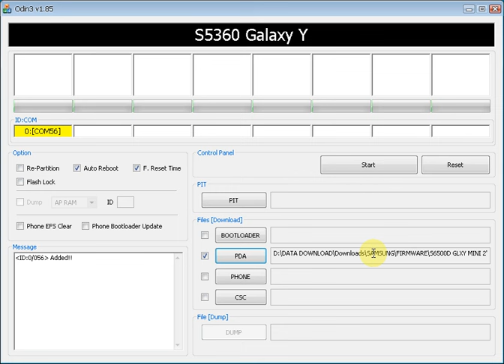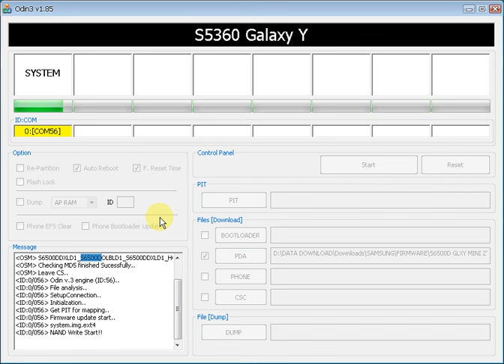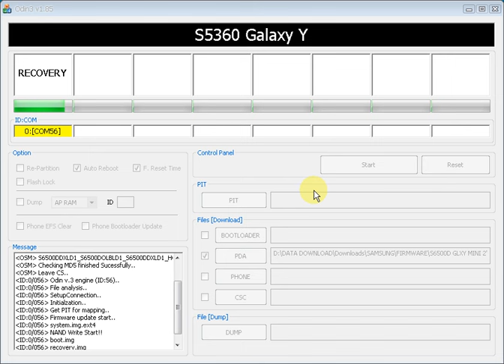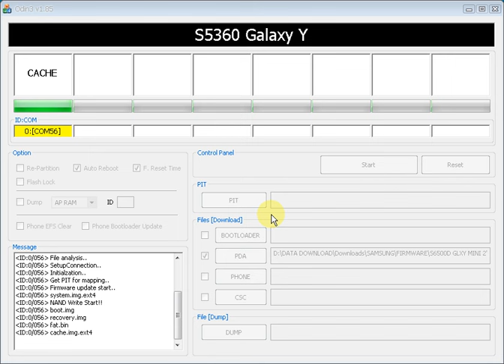Cara Mudah Flasing Samsung S6500D Galaxy Mini 2 Done With Odin 3